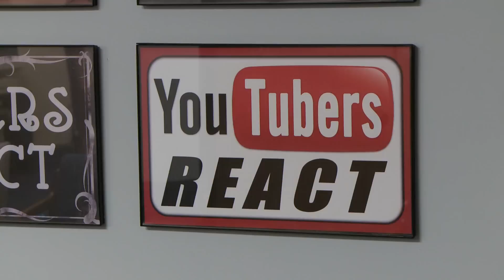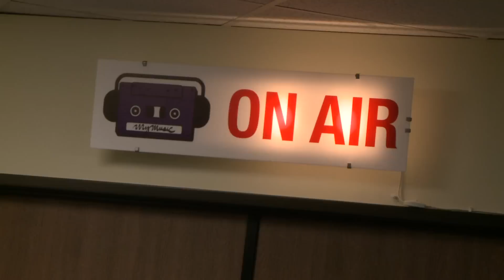BLIND YOUTUBER REACTS TO BEING ON YOUTUBERS REACT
Check out a behind-the-scenes look at Tommy Edison's experience on YouTubers React! This was uploaded to Tommy's channel but we wanted to get Tommy and this video more exposure and more subscribers! Thanks for supporting his channel!

Videos featured in this episode:
YOUTUBERS REACT TO TRY NOT TO CRINGE COMPILATION #2

Follow FBE:
MUSICAL.LY: @fbe
LIVE.LY: @fbe

Credits:
This video was produced and edited by Tommy Edison, Ben Churchill and their team when Tommy filmed YouTubers React recently.

FBE Team
Associate Producer - Dallen Detamore
Assistant Production Office Coordinator - James Roderique
Production Assistant - Kenira Moore, Kristy Kiefer, Locke Alexander
Editor - Luke Braun, Chris Haynes
Assistant Editor - Kelsey Houser, Karen Rivas